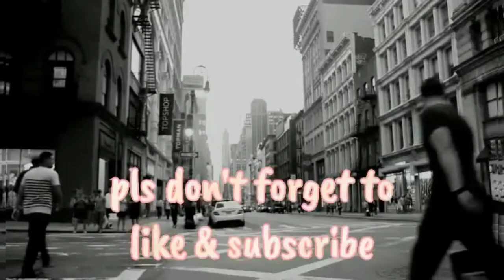BORACAYS NIGHT LIFE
@Elle 4chanel

Musician: @iksonmusic